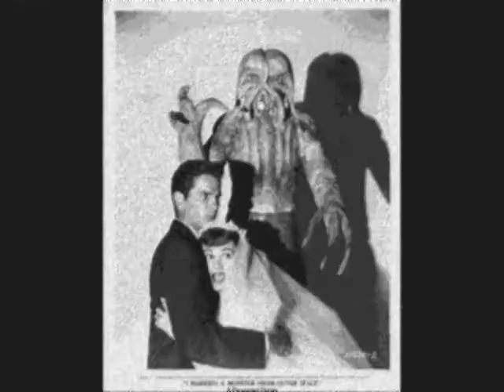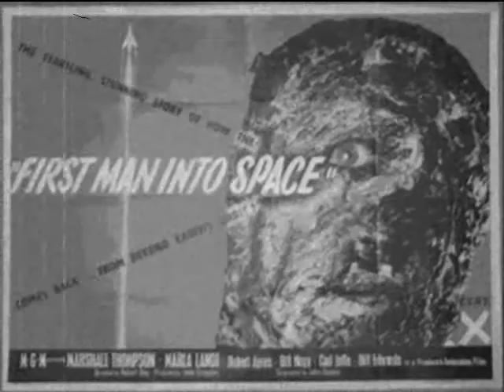The Lancers - Take Me To Your Leader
From Lux & Ivy's Favorites vol.14